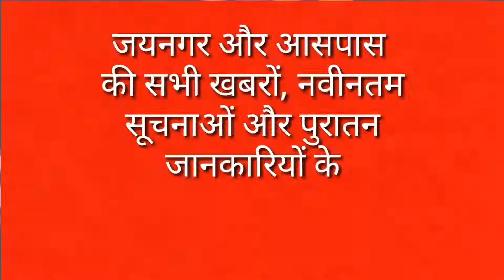नेपाल आम चुनाव 2ओ017 के बारे में जानकारी देते हुए नेपाली पुलिस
नेपाल आम चुनाव 21017 के बारे में जानकारी देते हुए नेपाली पुलिस